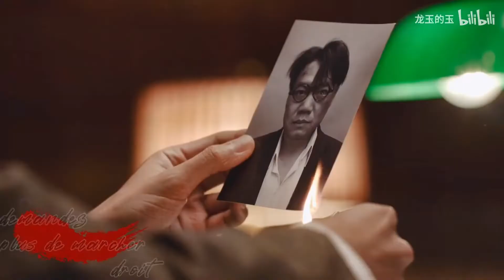FMV TRẦN MẶC QUẦN - VƯƠNG DƯƠNG | La Gloire à mes genoux - Kẻ Phản Nghịch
Cre: 龙玉的玉